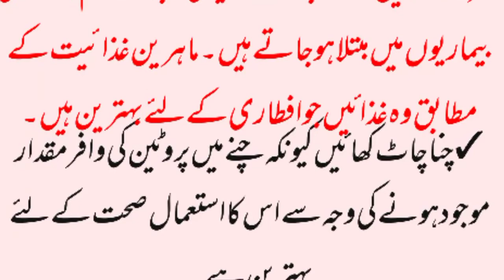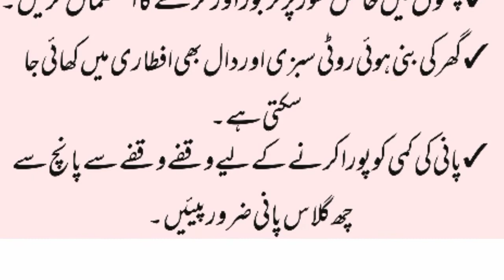Iftar mein kya khana chahie|best food for iftar|information and quotation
@information and quotation, iftar ke liye behtarin ghizaen, iftar food,

"Note: I am not creator/owner of Background Music and wallpaper you see in this video! If you are owner of this music/wallpaper and you want this video to be removed from youtube, then please contact with our channel through facebook or gmail and we will remove video immediately after receiving your request.